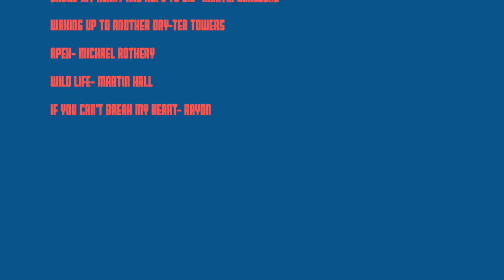Living On A Sailboat In The French Canals | Boat Life | Ep 101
Living on a sailboat in the french canals is a completely different experience to sailing and coastal cruising. In a lot of ways this type of boat life is easier; but in many ways, it's far more challenging. This episode we show you a typical couple of days on the canal du midi, negotiating bridges, locks and other canal traffic.

Cheers!
Nick & Terysa